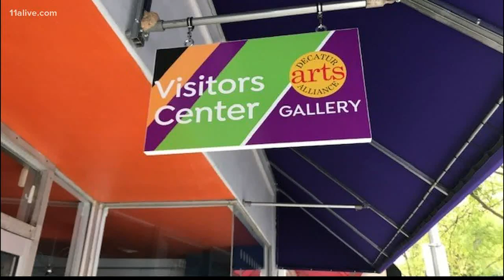Friends say goodbye to 'Mr. Decatur,' Eli Dodson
The city of Decatur mourned the loss of one of its brightest lights on Friday night.